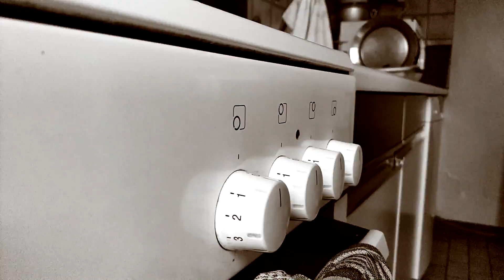| K BIRSIYE ? | | के बिर्सिए ? |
Do you ever feel like l K BIRSIYE ? के बिर्सिए just after you left home?